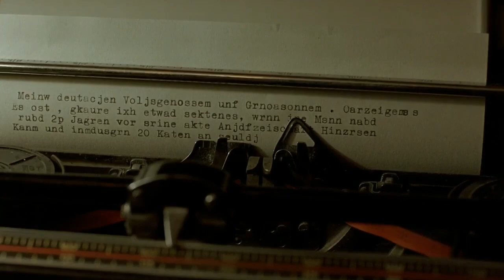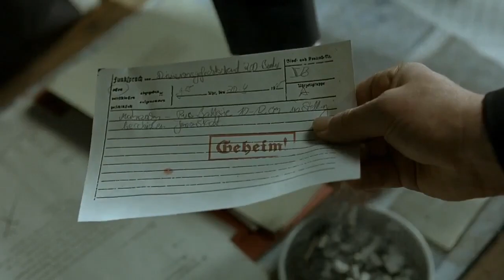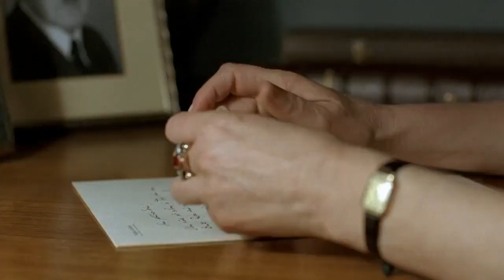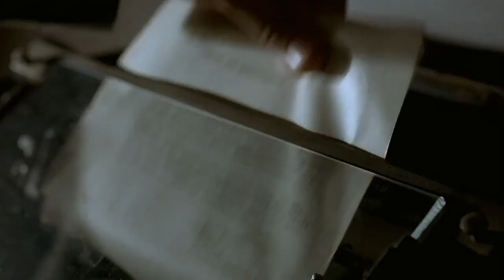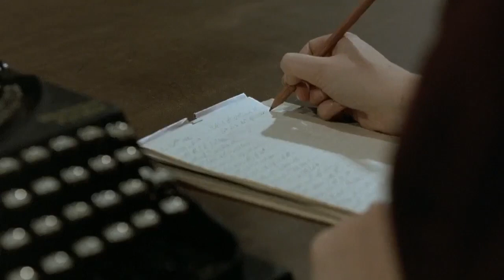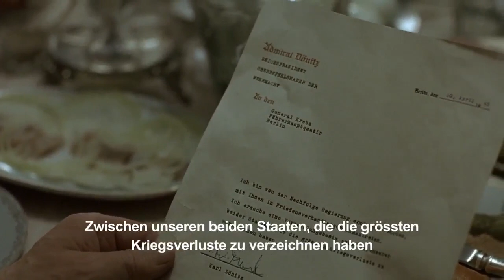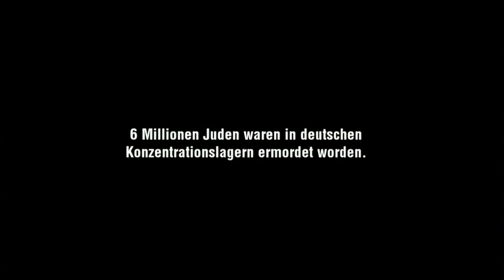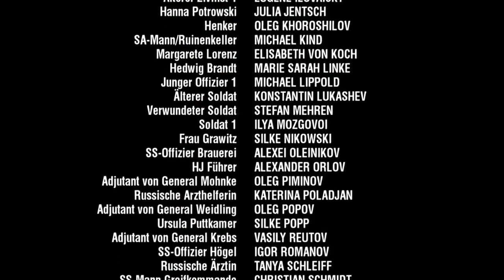La Chute - Der Untergang VFF 720p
La Chute - Der Untergang VFF film complet